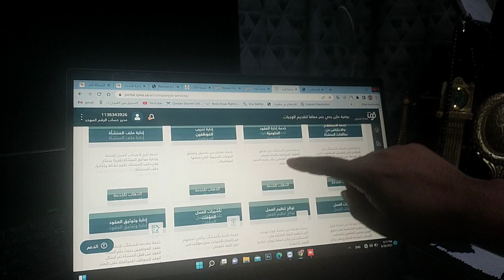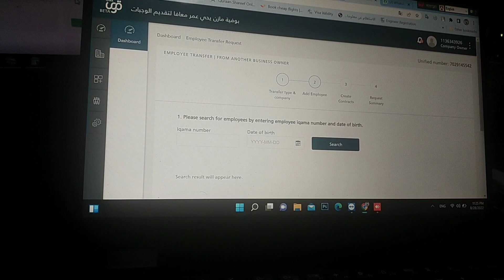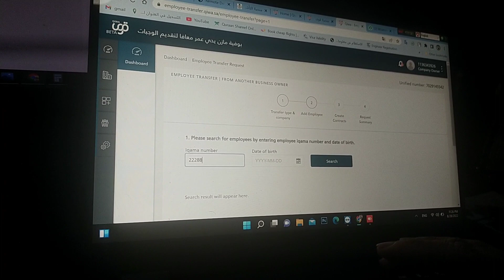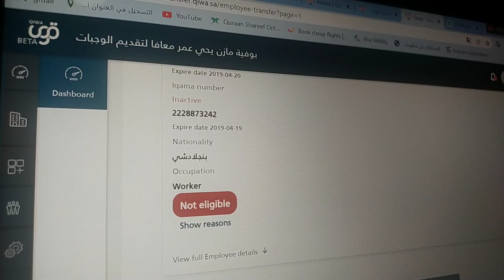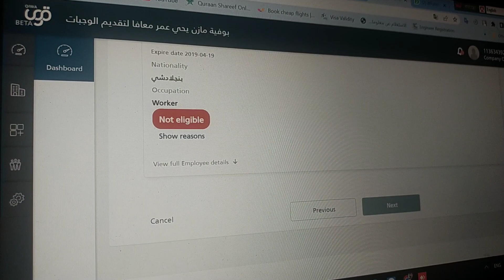কি করে জানবেন হুরুফ কাটতে পারবেন কি না ksa bangla news